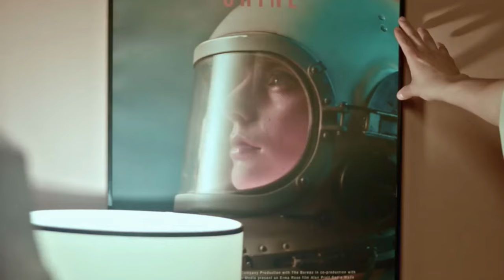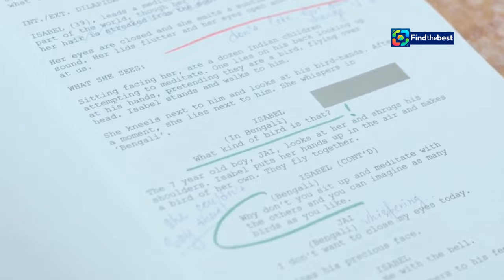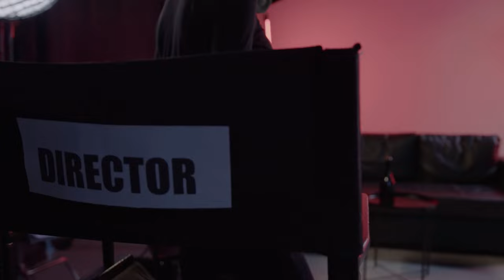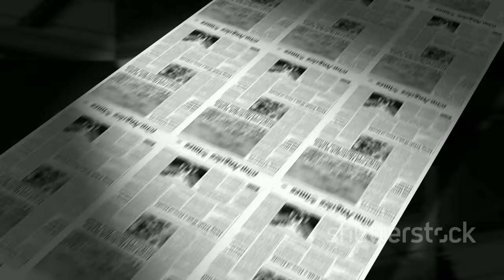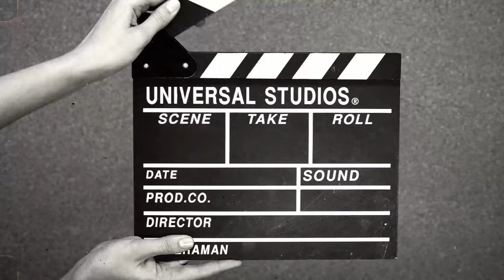Un Giorno di Ordinaria Follia: Il Sacrificio di Michael Douglas nel Film Cult!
OUTLINE:
00:00:00 Career-Defining Roles
00:00:40 A Star's Ascent
00:01:44 The Power of a Script
00:02:55 Sacrifices for Art
00:03:26 Shaping a Vision
00:04:04 A Director's Touch
00:05:14 The Schumacher-Douglas Collaboration
00:06:26 A Legacy Cemented
00:07:48 The Enduring Appeal of "Falling Down"
00:09:01 Beyond the Silver Screen

**Category:**
Film & Animation

**Description (Italiano):**
🎬 Benvenuti nel nostro viaggio attraverso **Un Giorno di Ordinaria Follia**! 🌟 Scopriremo come Michael Douglas abbia fatto un sacrificio incredibile per portare in vita questo film cult del 1993, diretto da Joel Schumacher. 🎥✨

In questo video, esploreremo:
- La straordinaria performance di Michael Douglas e perché la considera la sua migliore! 🏆
- I retroscena e le scelte audaci che hanno reso questo film un vero e proprio cult! 📽️
- La famosa scena del fast food che ha segnato la storia del cinema! 🍔🎉

Unisciti a noi per un'analisi approfondita e un tributo a questo capolavoro che ha catapultato Douglas nell'Olimpo delle stelle di Hollywood! 🌌 Non dimenticare di iscriverti per più contenuti sul cinema! 🎞️💖

**Description (English):**
🎬 Welcome to our journey through **A Day of Ordinary Madness**! 🌟 We will discover how Michael Douglas made an incredible sacrifice to bring this cult film from 1993 to life, directed by Joel Schumacher. 🎥✨

In this video, we will explore:
- Michael Douglas's extraordinary performance and why he considers it his best! 🏆
- The bold choices and behind-the-scenes decisions that made this film a true cult classic! 📽️
- The famous fast-food scene that marked cinema history! 🍔🎉

Join us for an in-depth analysis and tribute to this masterpiece that catapulted Douglas into the pantheon of Hollywood stars! 🎞️💖